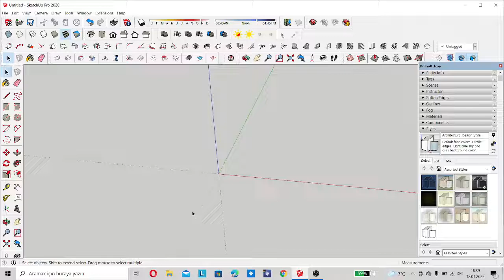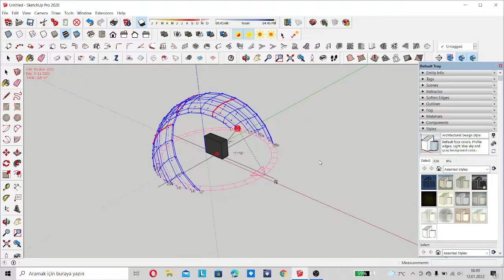SKETCHUP-SUN PATH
Curic sun plug in